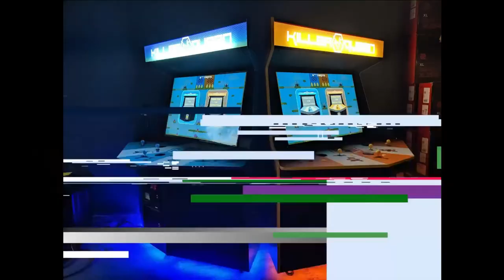Abs vs The Blood Queen, What It's Like Being a Indie Developer, Podcast | In The Scene Ep #35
This week we speak with Nikita Mikros again about Bumble Bear and their new project Abs Vs The Blood Queen.  What is it like to be an indie developer nowadays? This group created Killer Queen and needed to create a new game for a home audience once the arcade scene shut down temporarily. We dive into how they created the game and the differences in creating an indie game for a home audience and creating an indie game for the arcade audience.

If you like Killer Queen this is one you should try out. It may help you sharpen your skills. The name may be changing as well, Nikita talks about that as well.